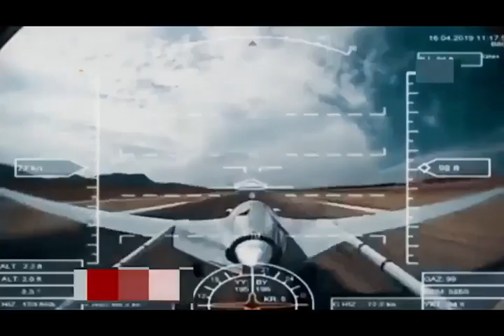donanma doğu Akdeniz de savaş'a hazır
Türk donanması doğu Akdenizde olası bir enerji savaşına hazırlanıyor,Rabbim muzaffer eylesin